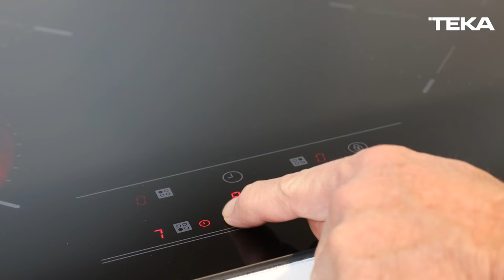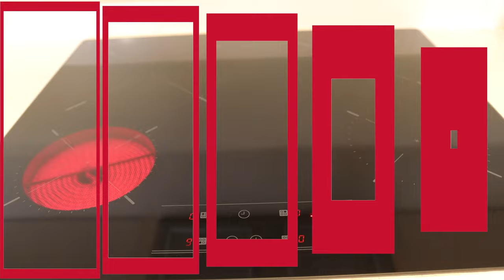Encimera Vitrocerámica TEKA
Rodrigo Barañao, nos presenta las caracteristicas de las encimeras vitrocerámicas, como funcionan, como se activan, como podemos colocar un tiempo...Descubre esta gama de encimeras que harán de tu cocina, el mejor lugar de tu casa.